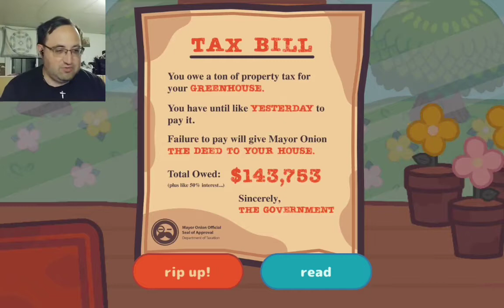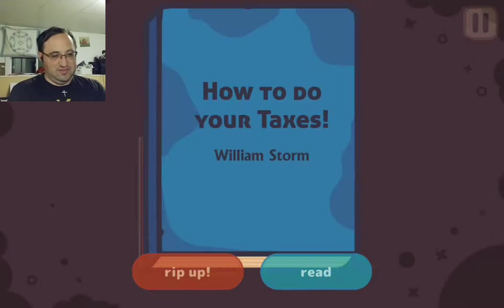The World Needs a Hero? in Turnip Boy Commits Tax Evasion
I play this Zelda like adventure game from Plug In Digital. I seem to be in debt for everything.

Recorded July 3nd, 2022